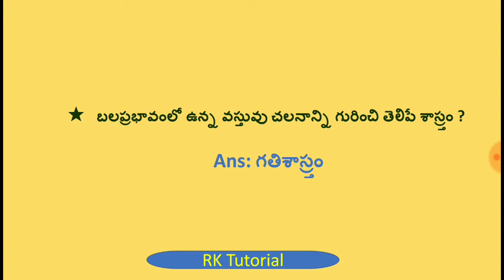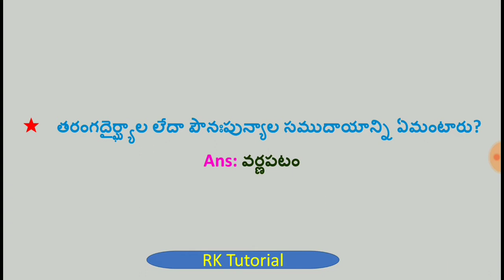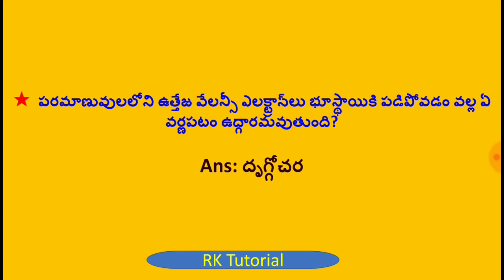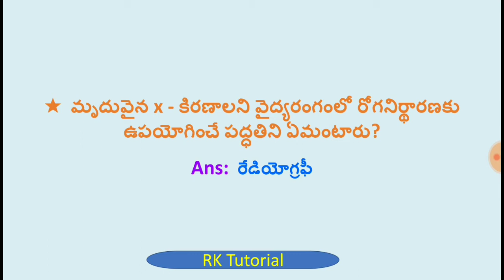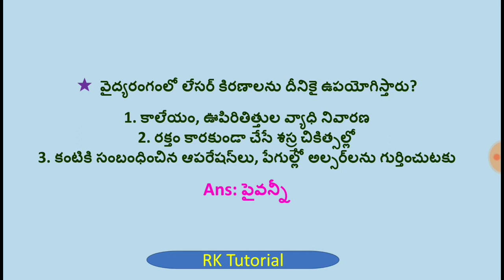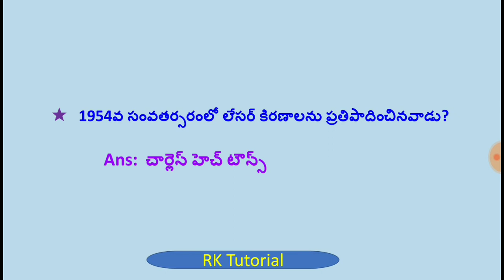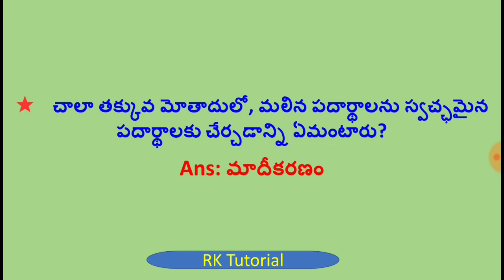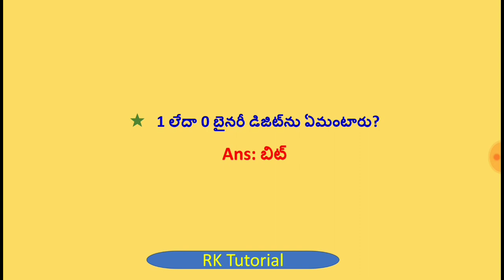Physics Bit Bank - 3 || Practice Bits For all competative Exams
RK Tutorial - Shine india